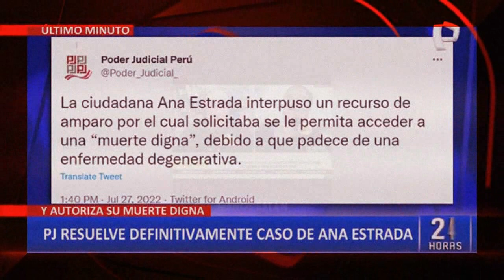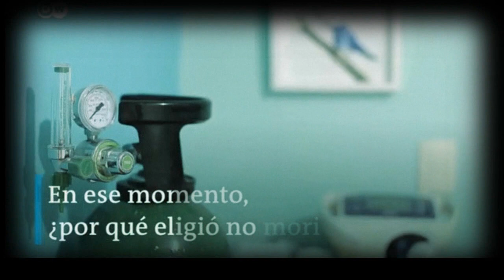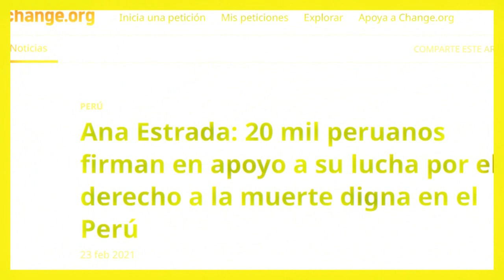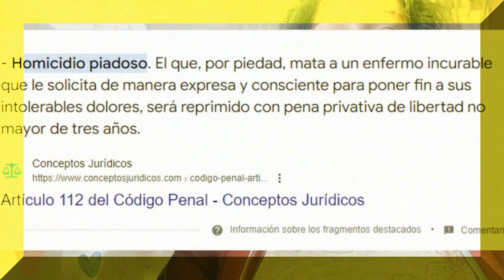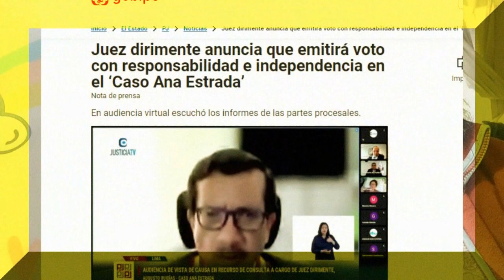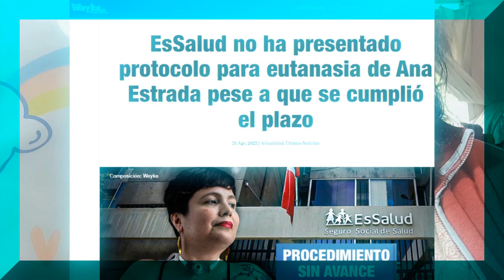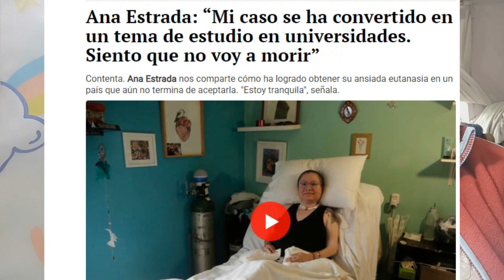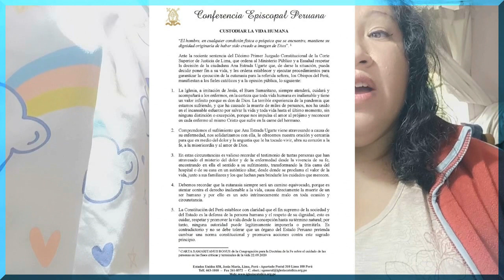Consiguió m∅rir con dignidad. AnaEstrada, primera peruana en recibir EUtânâsiâ (sentencia histórica)